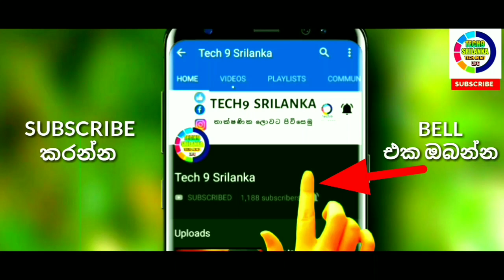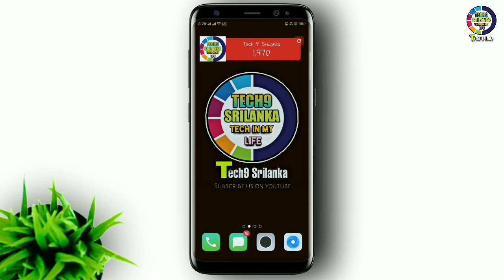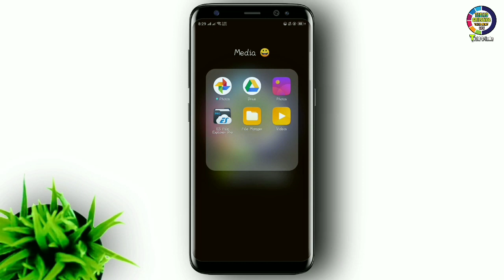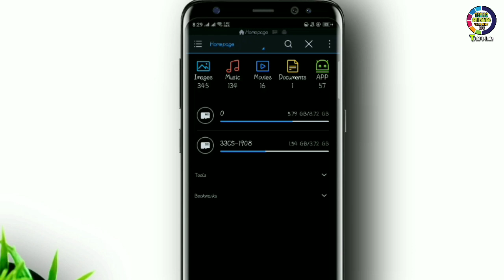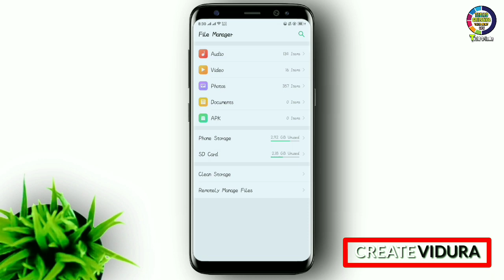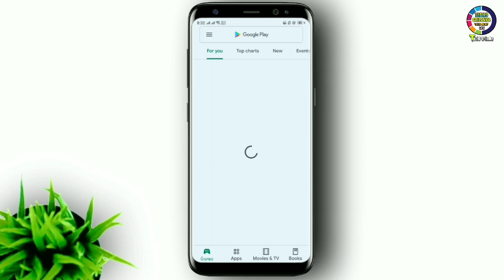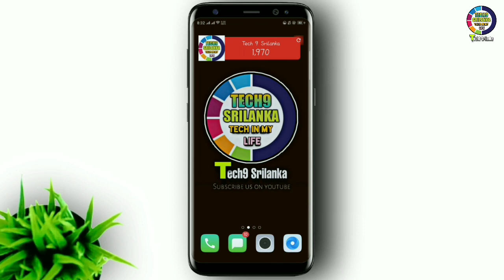Storage Full Problem Fix All Android , Ios Phone | Sinhala - Tech9 Srilanka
◾Creator  -VIDURA DISSANAYAKE

*🖥️ මේ වගේම  තාක්ෂණික මෙන්ම අධ්‍යාපනික වීඩියො ගොඩක් මගේ YOUTUBE නාලිකාවෙ විකාශනය කරනවා.මේ වගේ විඩියො මග නොහැර බලන්න නම් අනිවාර්යෙන්ම SUBSCRIBE Button  එක CLICK  කරලා ඊට එහා පැත්තේ තියෙන BELL ICON එක Click කරලා ටච් එකෙ ඉන්න 📱🌍